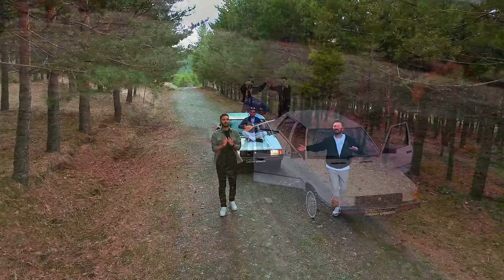Mustafa Özden & Yusuf Albayrak & Sefa Yıldız - Halay Potpori (YSM PROD.) | Erzurum Müzik © 2024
''Erzurum Müzik '' Kanalımıza Ait Videoların ve Müziklerin Bir Başka Kanala Yüklenmesi Halinde Telif Hakkı İhlali Dolayısıyla Youtube Kanalınıza Yasal Şikayette Bulunacağız.

Müzik Yönetmeni & Kurgu - Montaj :  Yusuf Albayrak
Klip Yönetmeni: Ümit Onat

Uzun zamandır üzerinde çalışmış olduğumuz projemizi en doğal hali ile siz kıymetli dinleyicilerimizin beğenisine sunmaktan mutluluk duyuyoruz. Sizlere güveniyoruz ve hep birlikte başaracağımıza inanıyoruz.  Desteklerinizi bekliyoruz. Teşekkür ederiz.

Eline Almış Kağıt Kalem Sözleri: MUSTAFA ÖZDEN
Eline Almış Bir Fotoğraf Makine Sözleri: YALÇIN TEMİZ
Çay Taşı Çakmak Taşı Kız Mavili Mavili Sözleri: ANONİM
Oy Kara Kız Kara Kız Sözleri: ANONİM
Şüko Çıkmış Ekrana Sözleri: İSMAİL BOZKURT
Kara Gözlü Kız Sözleri: MUSTAFA AYDIN
Davul Zurna: Z. KÜÇÜK

00:00 Eline Almış Kağıt Kalem
00:48 Eline Almış Bir Fotoğraf Makine
02:23 Çay Taşı Çakmak Taşı
03:34 Oy Kara Kız Kara Kız
04:31 Şüko Çıkmış Ekrana
05:47 Kara Gözlü Kız
06:58 Davul Zurna

© 2024 ERZURUM MÜZİK